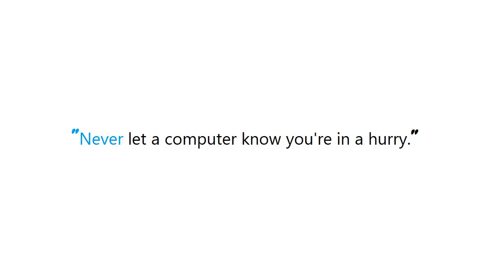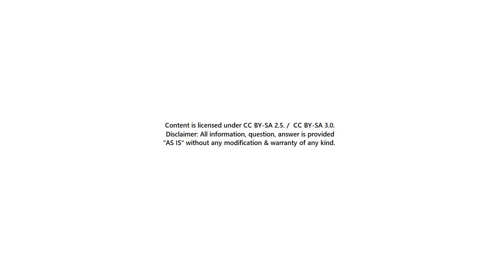PYTHON : Replace all non-alphanumeric characters in a string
Guide : [ PYTHON : Replace all non-alphanumeric characters in a string ]